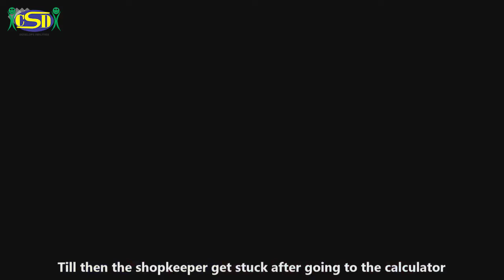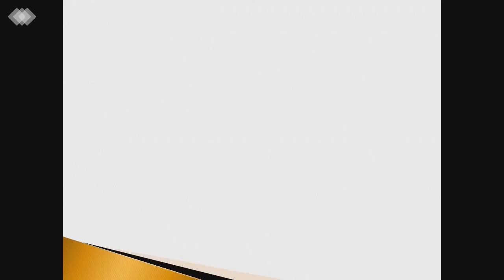What Parents Says About Us